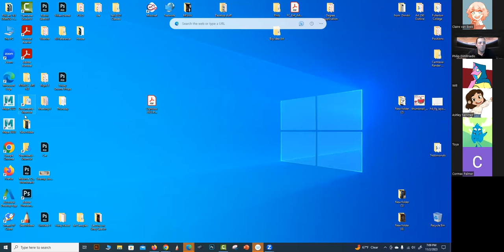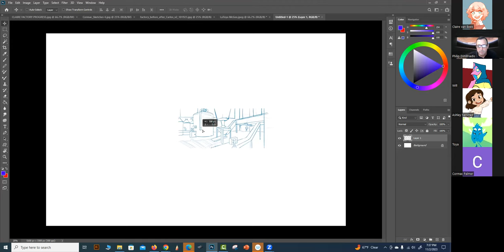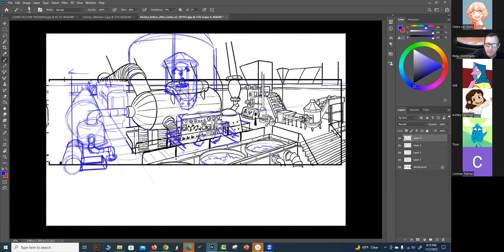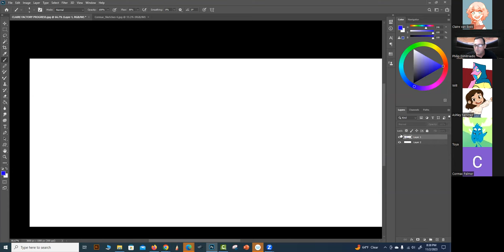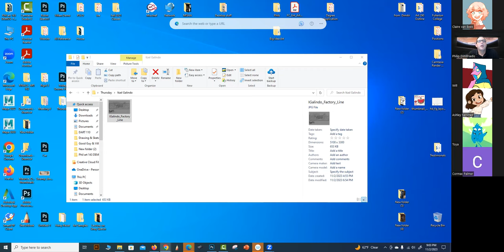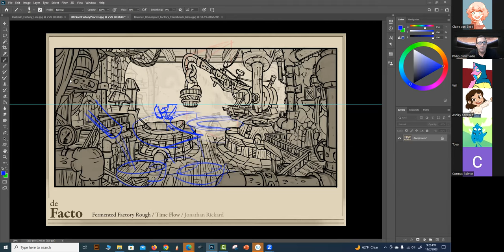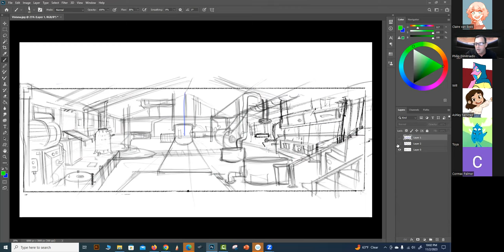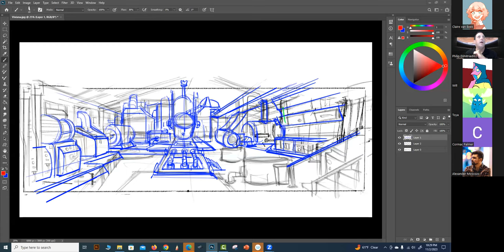Week 11- Thursday Draw Over- Factory Roughs- Before & After Environment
This a critique on student work for my Art 143 Drawing from the Imagination course,  (held on Zoom )that focuses on Organic Environmental Design. We are working on creating before and after image of a factory. Before represents the  current new state, the after state will represent a deteriorated old building with organics developing thriving throughout the piece.

So you have to create an easier environment that will transform into a complicated environment with overgrowth of vegetation ; then create tonal studies with light to develop the best composition for your piece before and after.
Hope that makes sense :)